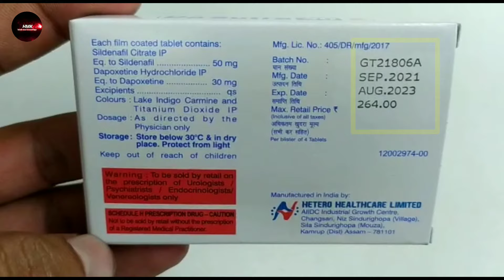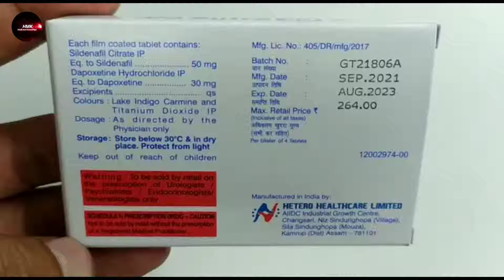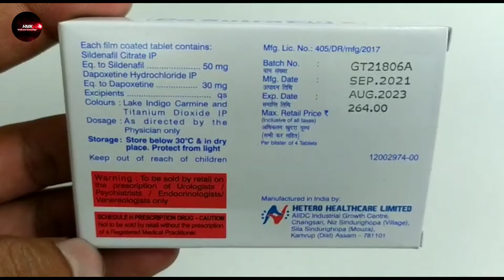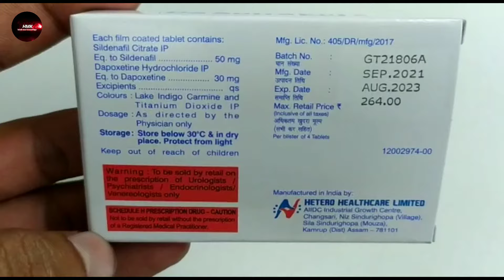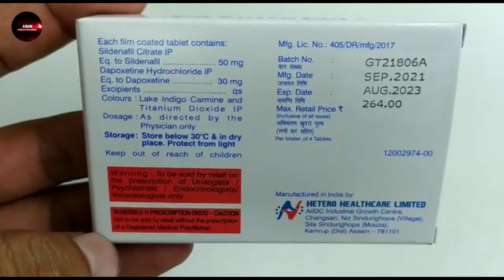Da Sutra 30 X Tablet Benefits,Uses, Dose, price, effects in Hindi लेने का सही तरीका कब लेने चाहिए